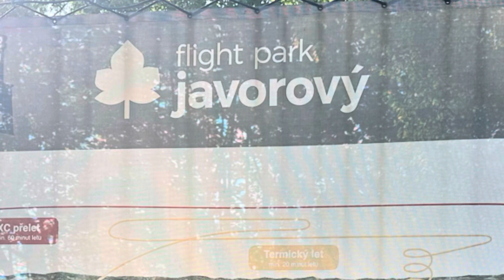Základní kurz paraglidingu el speedo